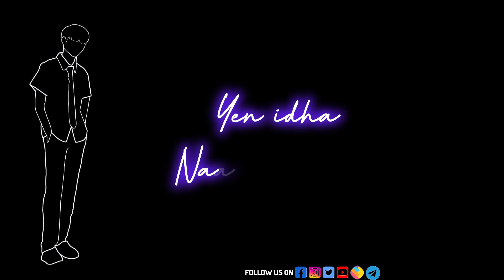😍Up + down = perfect life | Life lesson | black screen whatsapp status tamil